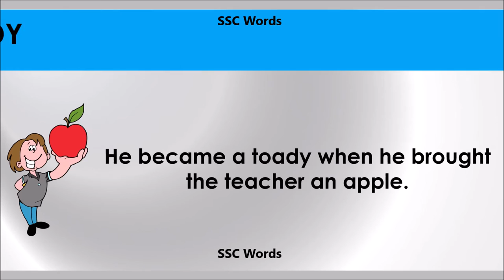Toady # Improve English # Meaning and 5 sentences # GRE CAT GMAT word # SSC Words